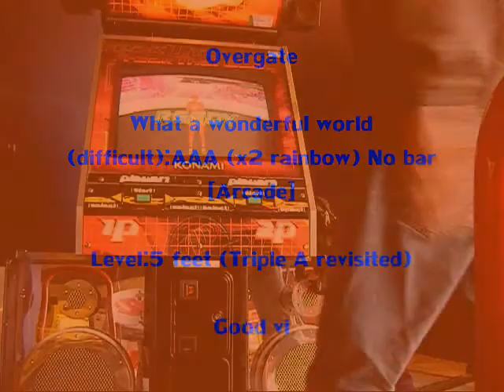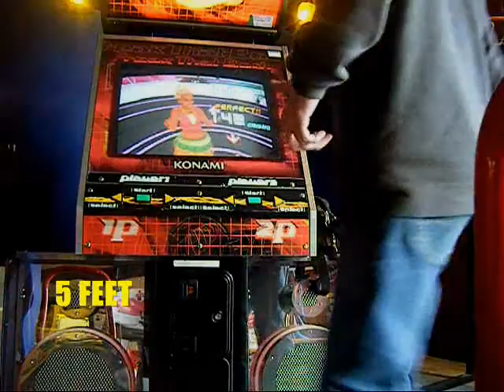Overgate:What a Wonderful world (difficult):AAA (x2 rainbow) No bar [Arcade]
Me who play the song What a wonderful world Level difficult on Dancing Stage SuperNova machine (option x2 rainbow) playing barless

My score:AAA (Level:5 feet) Shoutout 4 Ashes2Ashes